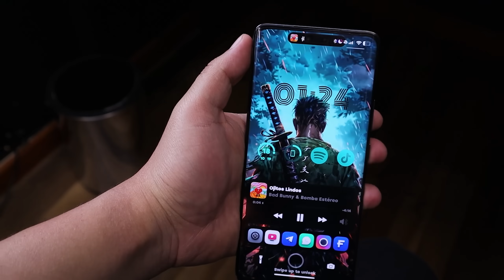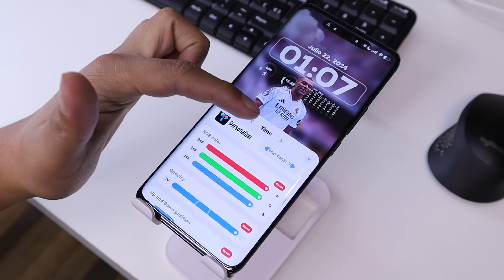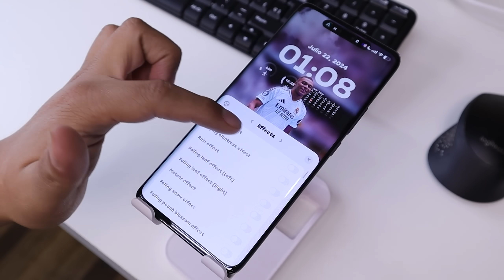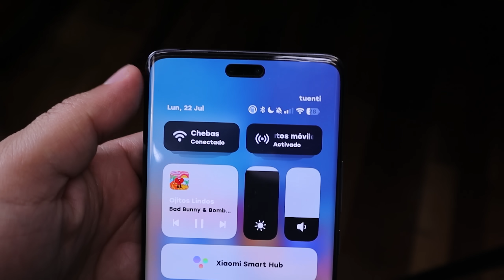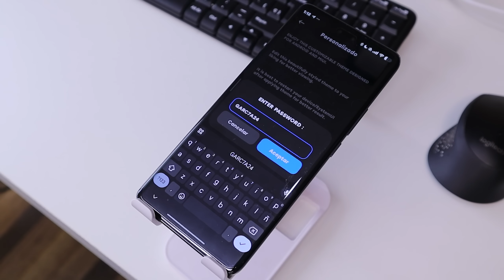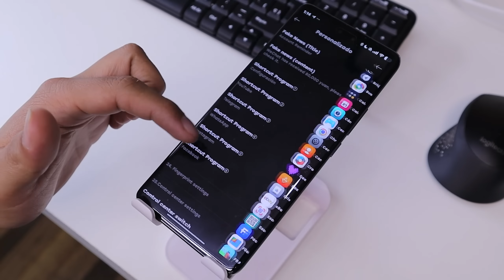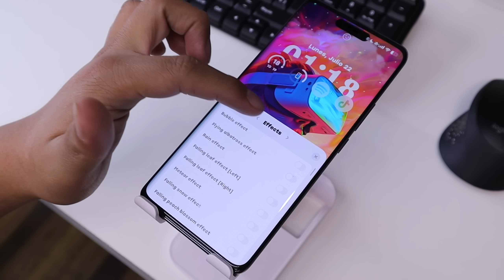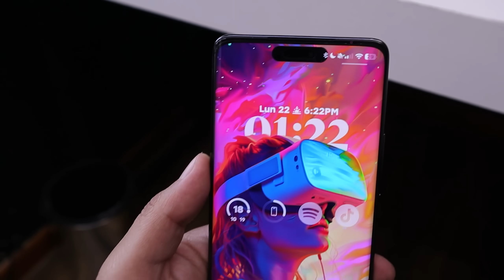Corre a Instalar en tu XIAOMI! Nuevo MEJOR TEMA Más Completo con Funciones PREMIUM (y es GRATIS)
Lo cambia todo, este es el nuevo tema más avanzado y completo que existe para tu Xiaomi, Redmi y Poco con HyperOS, incluso tiene la barra difuminada de los iphone y muchas funciones únicas que harán sentir premium a tu teléfono, ¡instala ahora o te arrepentirás!

➡️ Wallpapers con efecto de profundidad y más en mis Canales de Telegram